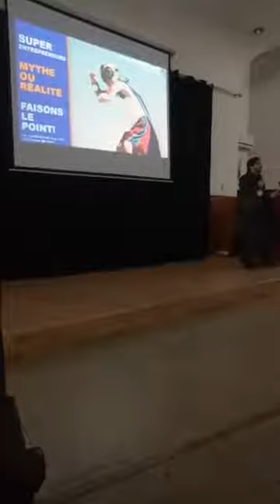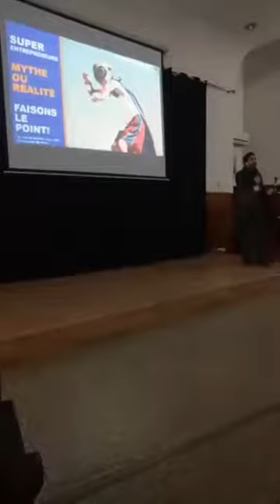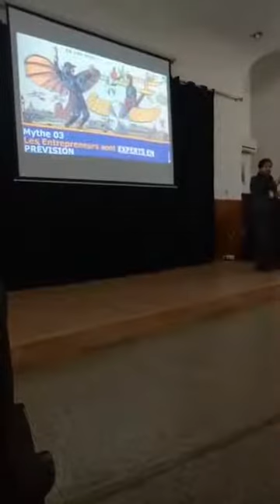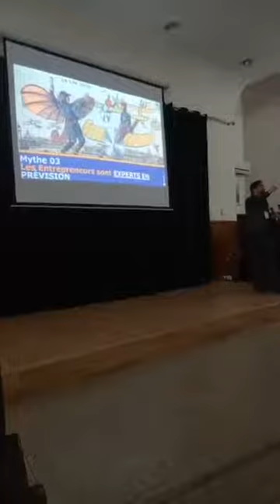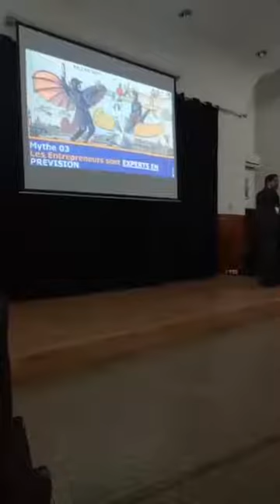Mythes des Super-Entrepreneurs | Faisons le Point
Lors de ma participation a la journée de vulgarisation entrepreneuriale organisée par le PLC club de l’école polytechnique d'Alger,

J'ai partagé ma réflexion sur les mythes qui entourent l'entrepreneur et qui font de lui un Super-entrepreneur!